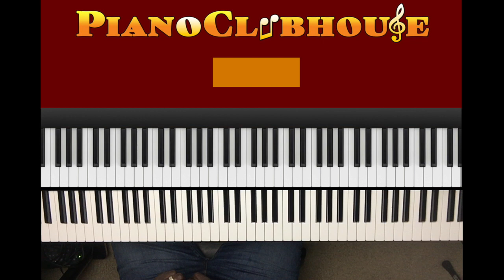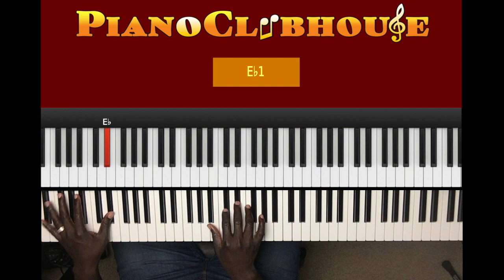🎹 ABOUT DAMN TIME - Lizzo (easy piano tutorial lesson free)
This is a tutorial/how to play "ABOUT DAMN TIME", by Lizzo. For access to more full-length tutorials, visit PianoClubhouse.com.